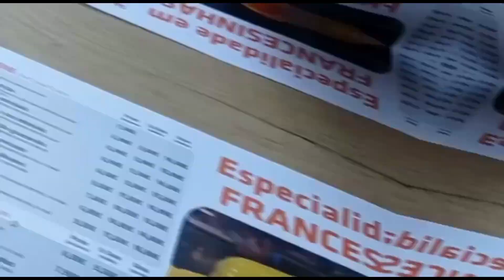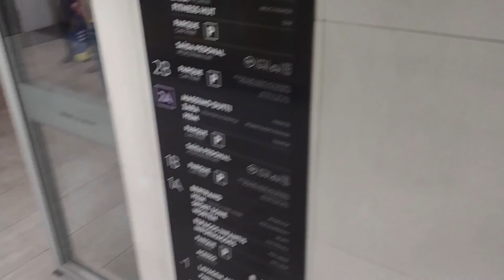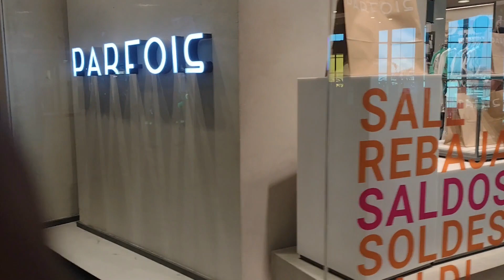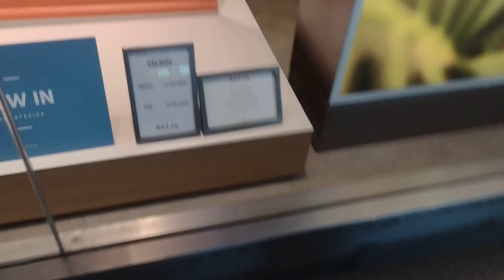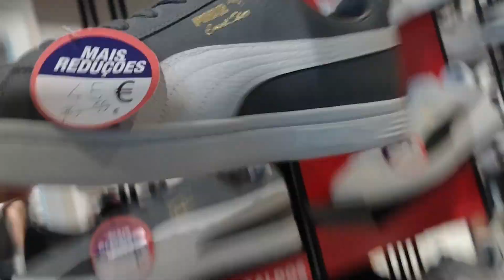Tênis muito barato em Portugal🇵🇹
Somos baianos e mudamos para Portugal, a maior mudança de nossas vidas até hoje.
Vamos compartilhar nossas experiências com pessoas que desejam traçar o mesmo caminho que escolhemos para viver, nos acompanhe nessa nova jornada, temos muitos sonhos, assim como vocês.

✅ Tem sugestões de vídeos? Deixa nos comentários que vamos atender!

✅ ATIVE AS NOTIFICAÇÕES PRA RECEBER NOSSO CONTEÚDO!

Obrigada por fazer parte desse sonho! Até o próximo vídeo!